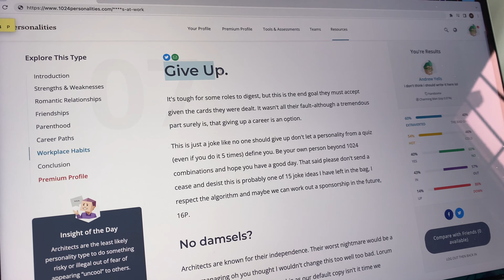taking a personality quiz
i think i failed